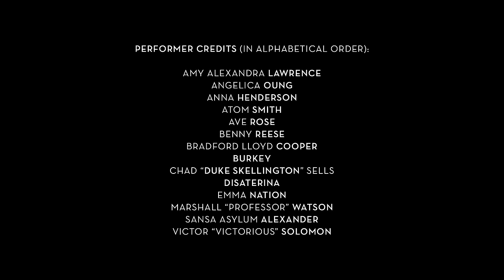Atom Smith & Burkey - Flashin' Like Gatsby (Official MV)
Flashin' Like Gatsby is the 4 track electroswing EP from ATOM SMITH, BURKEY and friends. It's the debut solo release by a former member of the Californian duo THE GENTLEMEN CALLERS OF LOS ANGELES and brings a jazzy west coast Swing Hop take on what has been, until now, a largely European phenomena... The new album BASS AGE BIG BAND (2020) is out now.

The much anticipated debut album BASS AGE BIG BAND. Swing 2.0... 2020 style. It includes the singles FLASHIN' LIKE GATSBY, BRIGHT LIKE HOLLYWOOD, STRANGE WEATHER and the electroswing hit COMIN' UP SWINGING to name just a few. Guests across the album include Burlesque Bombshells, West Coast Rappers, a Hollywood Big Band, Swing Dancers, Film-makers and so much more from his native LOS ANGELES, CALIFORNIA to NEW YORK, LONDON, BERLIN and beyond.

About ATOM SMITH:

As one half of THE GENTLEMEN CALLERS, Atom developed and produced almost a dozen releases, including multiple projects for film, television, and performance (as you would expect of a Hollywood native), most notably the world renowned MUTAYTOR, a 20 piece traveling tribal electro circus. ATOM has also made the ubiquitous international DJ appearances from Glastonbury to his home-turf Burning Man Festival to Coachella among many others.

Flashin' Like Gatsby mashes up hipster-hop, ghetto funk and electro swing in a distinctive and uniquely Californian way in collaboration with L.A. rapper BURKEY of VOKAB KOMPANY fame. The video is shot in and around L.A. and Hollywood and Beverly Hills and features a gorgeous yellow 1937 convertible Packard.

PERFORMER CREDITS (In alphabetical order):

Amy Alexandra Lawrence
Angelica Oung
Anna Henderson
Atom Smith
Ave Rose
Benny Reese
Bradford Lloyd Cooper
Burkey
Duke Skellington
Disaterina
Emma Nation
Marshall "Professor" Watson
Sansa Asylum Alexander
Victor "Victorious" Solomon

Directed, filmed and edited by Bradford Lloyd Cooper
Additional After FX and split screen animation by Samuel Woodman
Words by Burkey
Produced by Atom Smith
Additional Vocals by Emma Nation

Extra special thanks to Randy Greif for the use of his beautiful Hollywood Hills home

And Benny Reese for the use of his stunning 1937 convertible Packard!

And to Marshall "Professor" Watson & Amy Alexandra Lawrence for their top-notch Swing Dancing skills

c and p 2018 Freshly Squeezed (Music Ltd)

About the BLUE COVER series 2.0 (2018)

After the completion of what we thought was the 12th and final release in our original BLUE COVER Series culminating in the massive 27 track retrospective compilation THE COMPLETE BLUE COVER SERIES (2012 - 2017) - we've found Flashin' Like Gatsby a completely irresistible and worthy addition to this set and so we're back once again starting a second helping - BLUE COVER 2.0 is born!

Look out for forthcoming releases in this 'just-won't-quit' series from likes of PiSk, JAWN, SWING BOT and many more…

Or our new JUKEBOX CHANNEL for audio streams, radio shows, DJ mixes (and more)

About the LABEL:

FRESHLY SQUEEZED are "world leaders in putting a modern dance music spin on vintage records" (Mixmag) - we are the independent British label behind the award-winning compilation series, night club and live events including WHITE MINK - "Electro swings first landmark moment" - and ground-breaking brands like ELECTRO BLUES or VINTAGE REMIX (with Island Records). We have released music and compilations from artists including THE CORRESPONDENTS, SWING REPUBLIC, JFB, JEM STONE, SWINGROWERS, MARCELLA PUPPINI, R.A. THE RUGGED MAN and many more. Promoting sell-out UK shows by artists including CARAVAN PALACE and PAROV STELAR. The label has always led the way in fusing vintage influences with a contemporary twist.